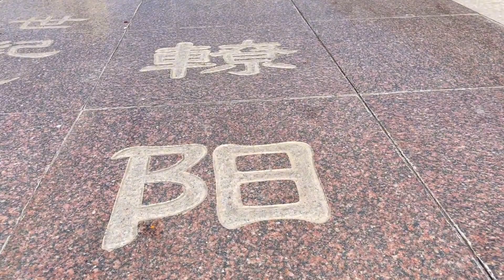上古时期火神祝融的封地，千年古县为何用左权将军的名字命名？【旅途琪遇记】